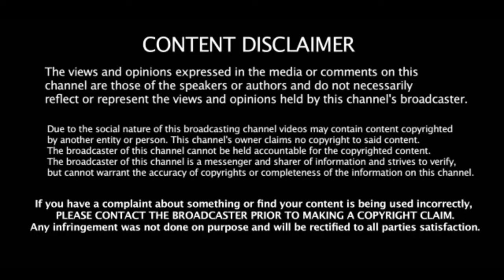PK అదిరిపోయే న్యూస్ వినండి_PAWAN KALYAN Political Latest News_JanaSena Party News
Watch this PK అదిరిపోయే న్యూస్ వినండి | PAWAN KALYAN Political Latest News JanaSena Party News in Telugu. Prathi kulalu chudavalasina e video ni chusi alage methoti snehuthulaku thappakunda share cheyandi. alage like kuda cheyandi.

We will upload a top searching videos like movie news updates, vlog funny videos and most trending cooking videos. It is a just for informative and entertainment purpose YouTube channel and People are waiting for trending videos on YouTube so that this YouTube channel was created for that content only.